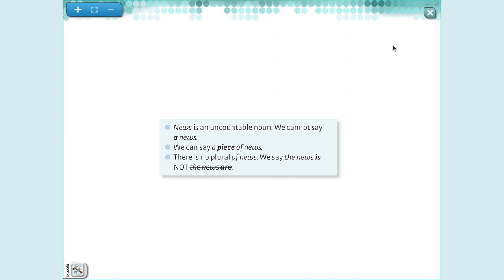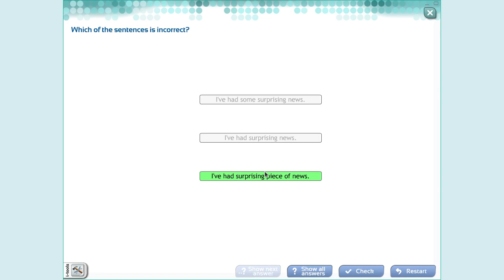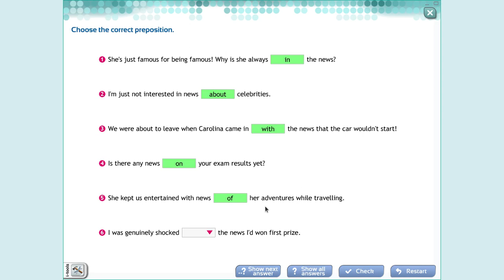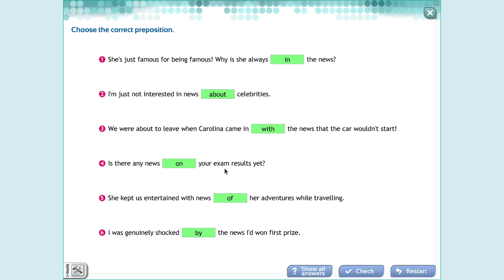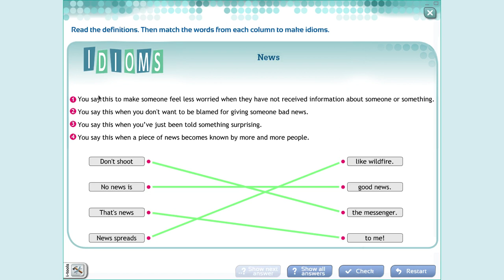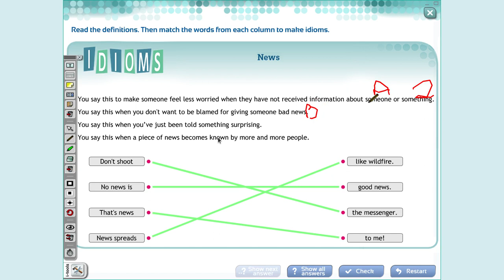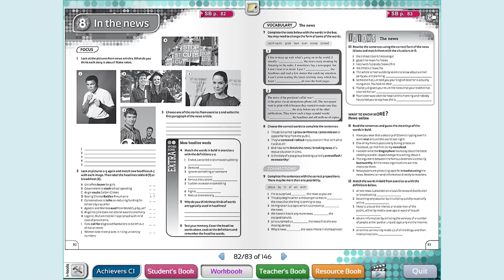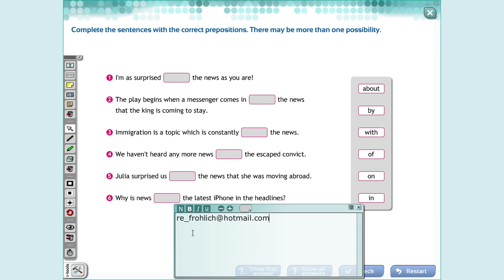ACHIEVERS C1- IDIOMS